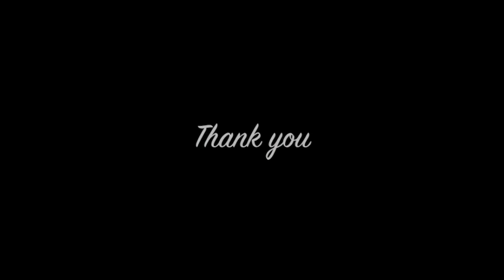conture-bottle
Photography tutorial, how to made  Conture light with subject Bottle, using one flash light with soft box.

This movie present in Bahasa Indonesia with English Subtittle